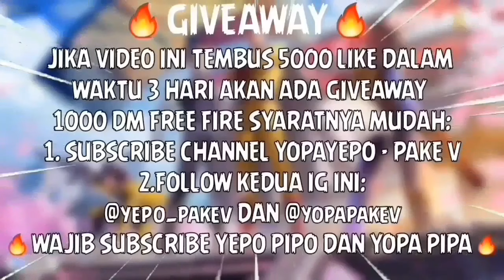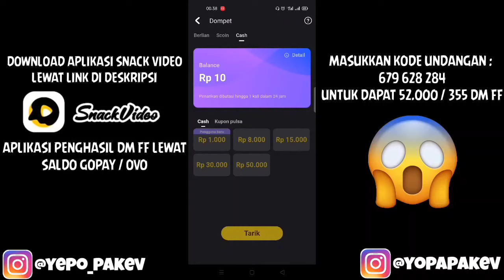DAPAT BANYAK SENJATA PERMANEN ! DAPAT DIAMOND?! BUKA 1000 LOOT CRATE - FREE FIRE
HALLO GUYS KALI GUA AKAN MENGUPLOAD BUKA - BUKA 1000 LOOT CRATE TERBARU 2021 DI GAME FREE FIRE TENTUNYA JIKA INGIN TAHU GUA HOKI APA GK ITU APA GAMPANG TONTON SAMPAI HABIS VIDEONYA